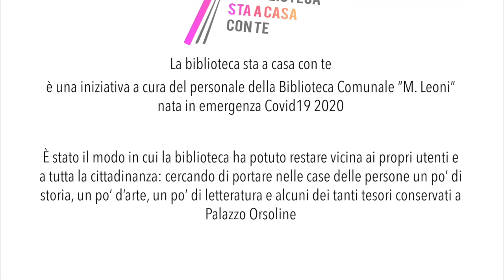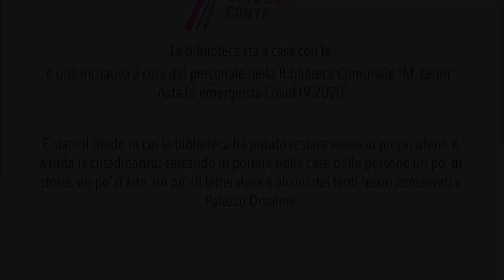Breviari di storia dell'arte. 2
La pittura che sfidò la devastazione e i mostri della Guerra: Ettore Ponzi, il War Artist fidentino.

Il progetto, curato da Simone Ponzi su invito dell'Assessorato alla Cultura del Comune di Fidenza e con la collaborazione del personale della Biblioteca "M. Leoni", offre, attraverso quattro contributi video, una suggestiva e del tutto inedita lettura dell'opera dei principali pittori del Novecento la cui vita e vicenda personale si è inscindibilmente legata alla storia della città di Fidenza.
“L’attività è stata realizzata con il contributo dell’Istituto Beni Culturali della Regione Emilia-Romagna, nell’ambito del piano bibliotecario 2020 (L.R. 18/2000) - Progetto Valorizzazione del Fondo Bottarelli”.